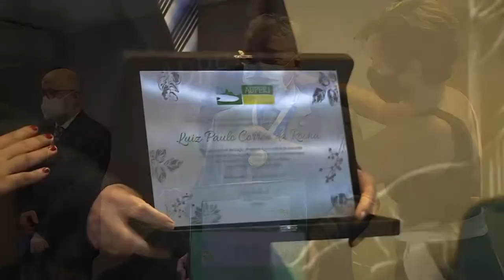Homenagem ADPERJ - 17/11/21